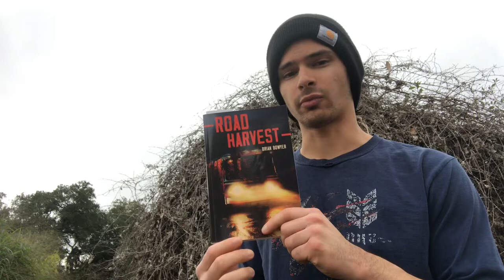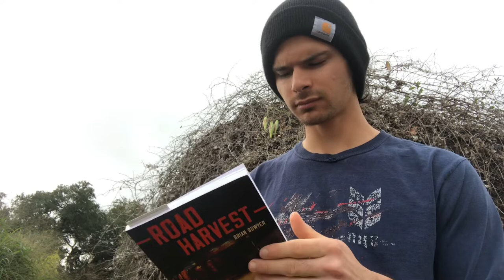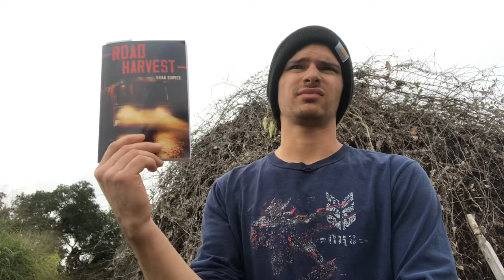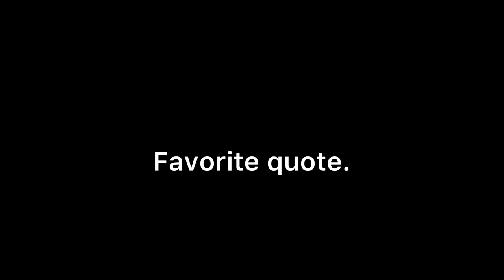Road Harvest - Brian Bowyer | Book Review